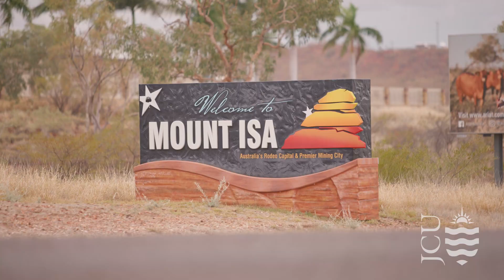Heroes in Health Recap | Mount Isa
Students got a sneak peak of what it’s really like to be in a healthcare career at Heroes in Health, Mt Isa. This two-day program was a joint collaboration between JCU and North West Hospital and Health Service that offered a unique opportunity for students to explore Medical, Nursing and Allied Health careers.